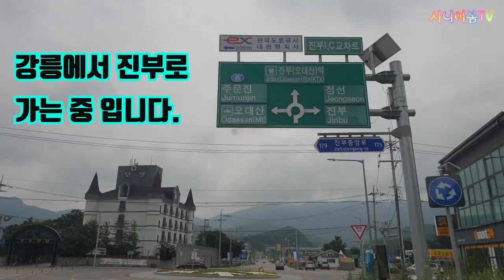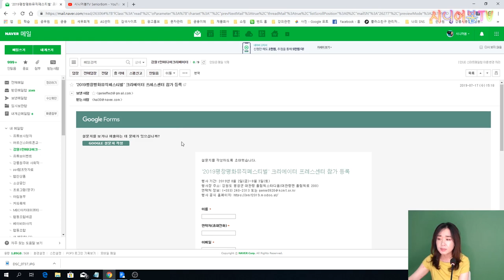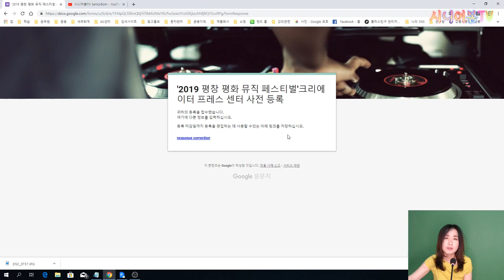강원도 평창여행하며 🎵뮤직콘서트 무료티켓구매하기 | 2019평창평화뮤직페스티벌 티켓구매하는 법 | 평창군 영수증으로 🎶콘서트 🎧관람하기 | 강원1인미디어크리에이터 시니어봄tv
1. 홈페이지 주소

2. 인터파크 및 상세페이지

3. 크리에이터사전등록링크

4. 웰컴인사 현황(실시간)

5. 네이버 TV 채널